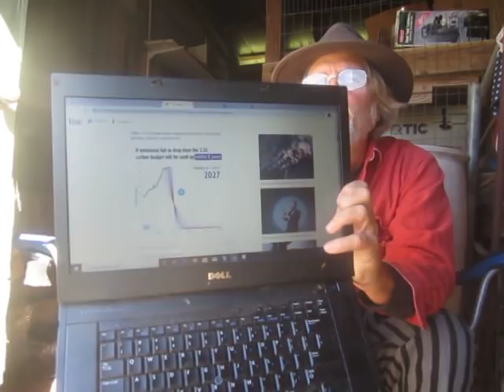Environmental Journalist David Roberts: "It Looks Like the 1.5C Goal Is Utterly Forlorn"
For today's Chronicle of the Collapse, I read an essay in Vox by environmental journalist David Roberts, titled ""1.5 Celsius: The Sad Truth About Our Boldest Climate Target." Here is a link to the rest of the article:

If you would like to support Collapse Chronicles, there are several ways to do just that.